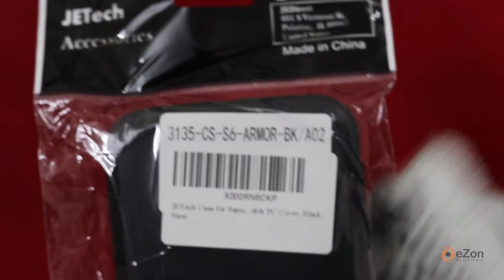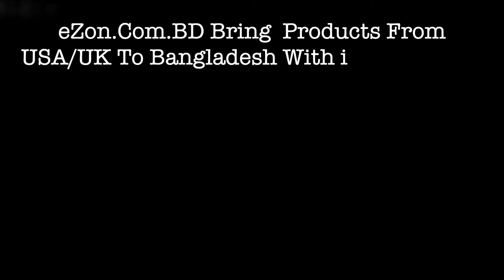JETech Case for Samsung Galaxy S6 Brought From Amazon USA via eZon.Com.BD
eZon.com.bd provides worldwide shopping solutions like from amazon, ebay, walmart, apple, nike & bestbuy.

Then you have to send the product link to eZon.com.bd. They will give you pricing and details. If you agree with the pricing they confirm the order. Delivery in Bangladesh will take approximately 3-4 weeks.

eZon.com.bd will handle everything from ordering your chosen website till the delivery in Bangladesh. They will take full responsibility for the product, and make sure you receive it in Bangladesh in the best possible condition.